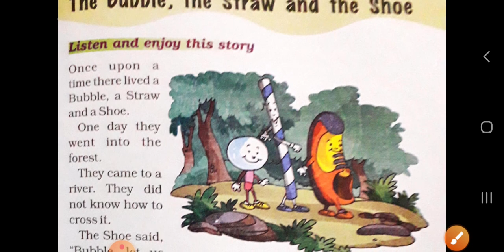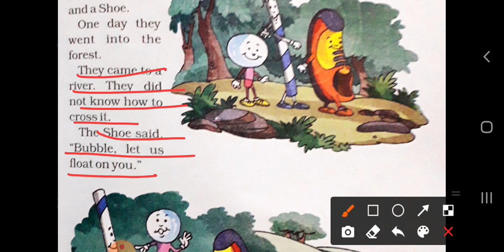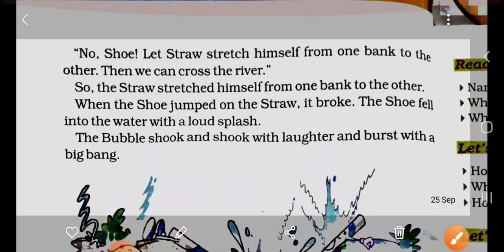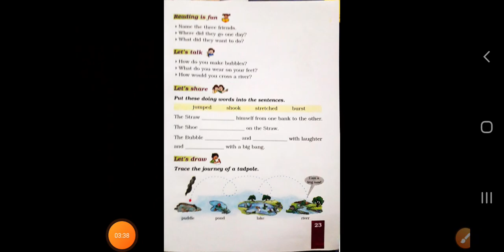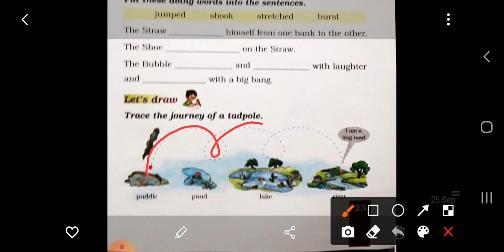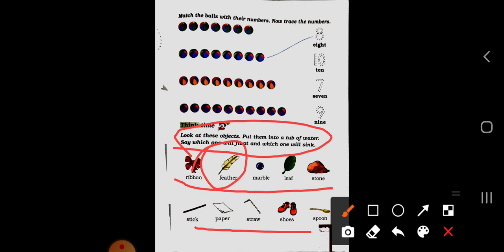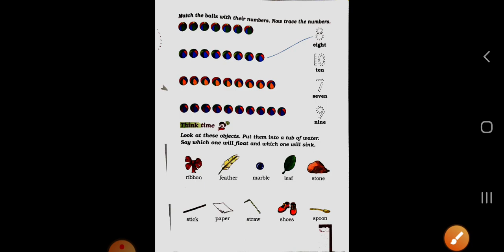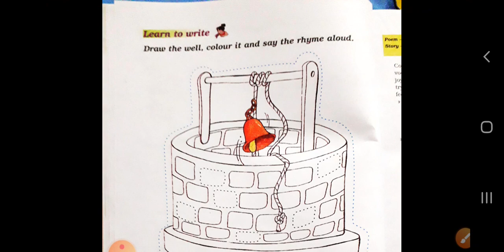Std -1 Sub : Marigold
The bubble,the straw and the shoe